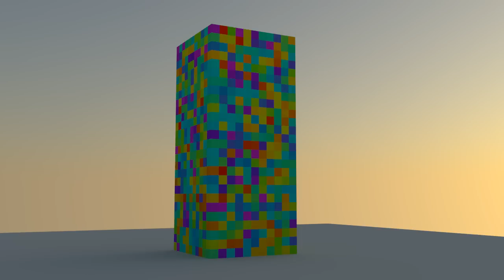Falling Cubes - Bullet Physics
A quick test with the Bullet physics feature in Blender. Rendered with Cycles.